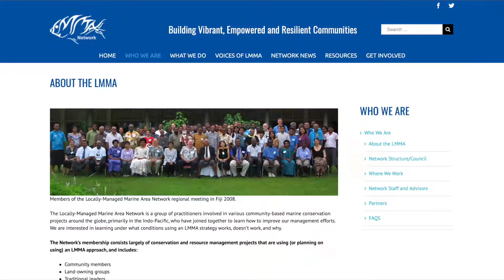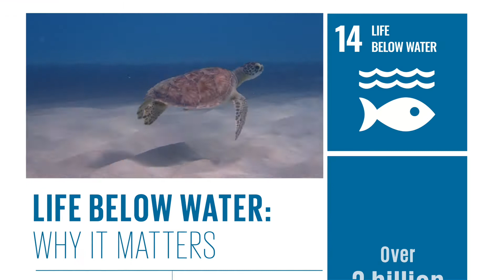Making waves for ocean conservation - David Gill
Join Caribbean marine biologist Dr David Gill as he investigates how local communities and researchers are devising solutions for conserving the biodiversity of the oceans and securing coastal livelihoods.

This is part of the Saving Species speaker series - one of the sessions in EarthOptimism​​​​'s Stories of Hope programme.